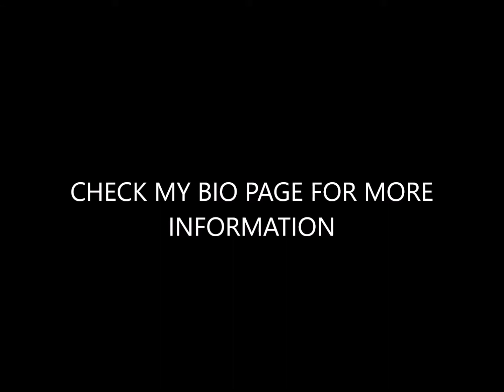Rowan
Who is the cutest, lovingest, friendliest little guy you will ever find?  His name is Rowan!.
 Who will drape himself on your shoulder just to be close - Rowan.  Who will snuzzle with you anytime you desire - you know it - little Rowan.  Rowan is truly UNIQUE because he's just so darn affectionate and yes - FUN.  He makes his foster family laugh all the time.  He's living in a foster home with many other dogs and cats - and he's the "cat's meow" because he gets along with every living creature. He is his foster mom and dad's favorite and they have fostered so very many dogs.  He loves to play - dragging a toy even bigger than he is around the house.   And Smart!! - He's mastering potty training since he thinks he's a big boy now.
Rowan would love to have another playmate to romp around the yard.